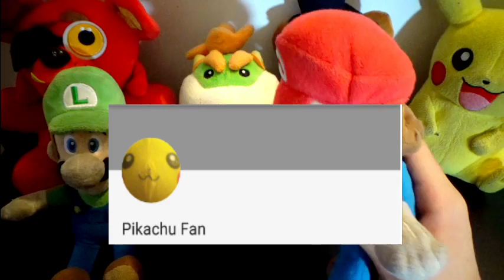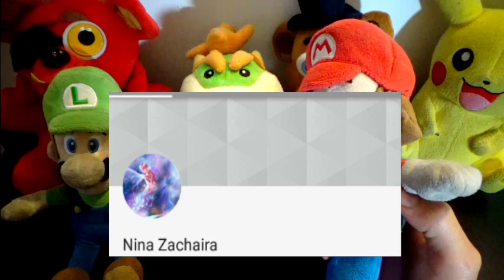SML Movie: Bowser Junior Goes To The Future! Mario & Luigi Reaction (Freddy,FoxyPikachu,Bowser Jr)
SML Movie: Bowser Junior Goes To The Future! Mario & Luigi Reaction (Foxy,Freddy,Pikachu,Bowser Jr). In this new episode of Plush Reactions, Mario, Luigi, Freddy, Foxy, Pikachu and Bowser Junior will react to SuperMariologan SML Movie: Bowser Junior Goes To The Future! Bowser Junior is frozen for 50 years! Kinda.

TheLegendOfJohnnyAlbert

Monday: Plush Reaction
Tuesday: Plush Reaction
Wednesday: Plush Series
Thursday: Plush Gaming
Friday: Plush Reaction + Plush Series
Saturday: Plush Gaming
Sunday: Plush Gaming

CREDIT:
SML Movie: Bowser Junior Goes To The Future! Mario & Luigi Reaction (Foxy,Freddy,Pikachu,Bowser Jr)
SML Movie: Bowser Junior Goes To The Future!
FNAF Plush
FNAF
Pokemon
Nintendo
Five Nights At Freddy's
FNAF Plush
SuperMarioLogan
SML
TheLegendOfJohnnyAlbert